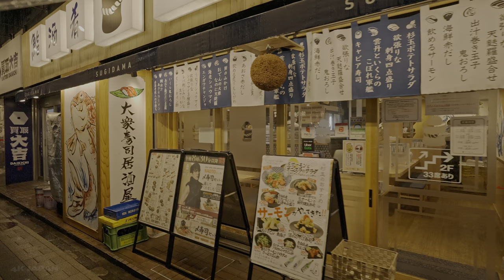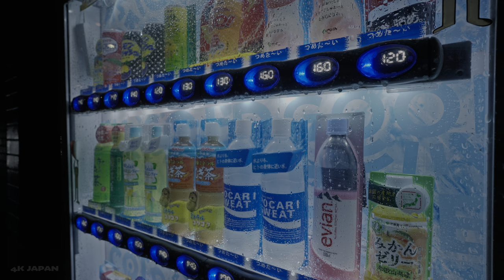Tokyo Kichijōji - Rainy Summer Night Walking Tour • 4K HDR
Sharing with you virtual walk videos in 4K HDR.
No intrusive face taking. Not a vlog, just pure walk videos. Please enjoy! ^-^

0:00 Tittle
2:50 Wassup?
4:36 Kichijoji odori ave.
12:38 Kichijōji station
14:43 Thumbnail
17:17 Backstreets
27:28 Inokashira dori st.